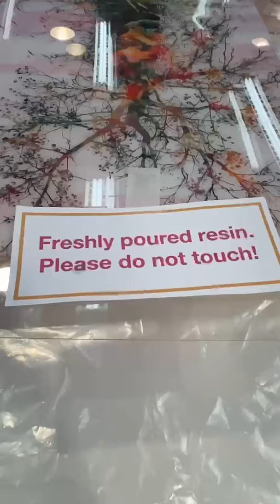Lisa Zinna at the May Market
Artist Lisa Zinna demonstrates how to cover an artwork with resin.

Filmed at the May Market, May 16, 2021